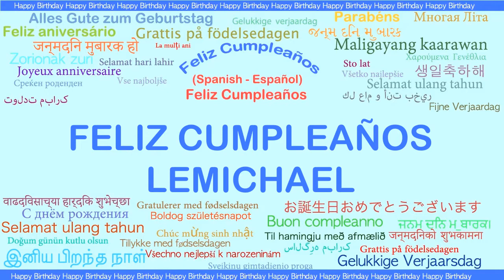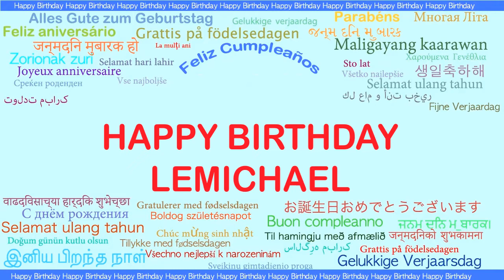Lemichael Languages Idiomas - Happy Birthday